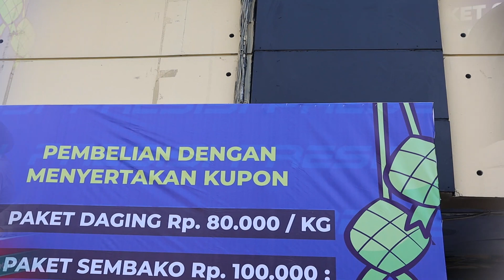BAZAR POLRES METRO DEPOK